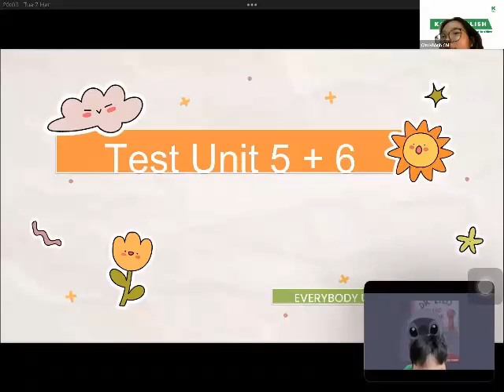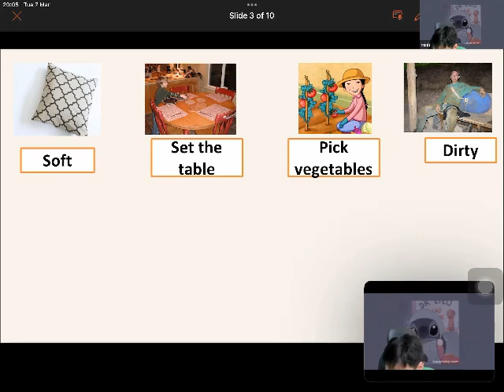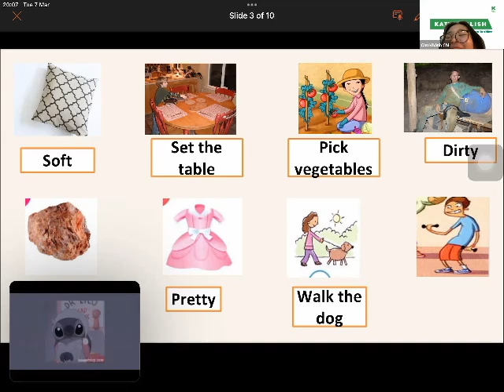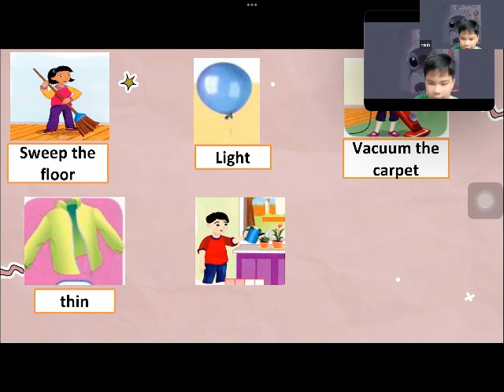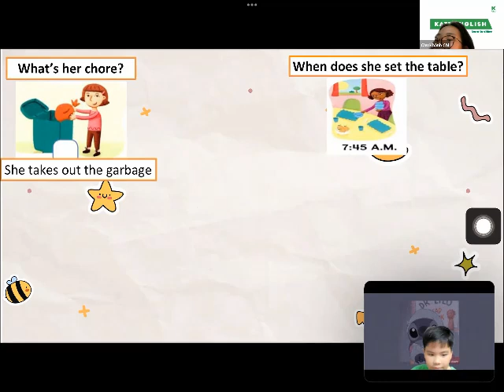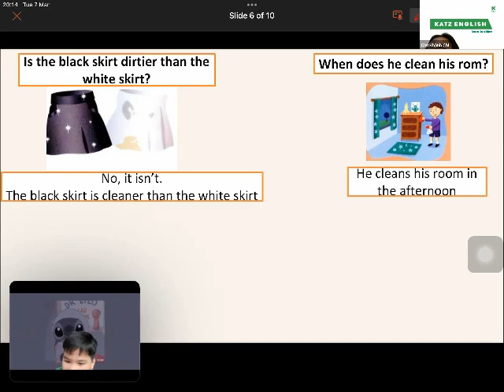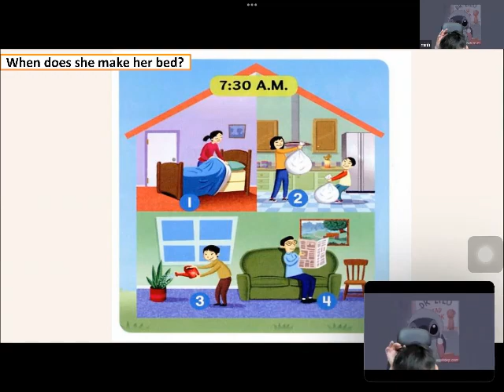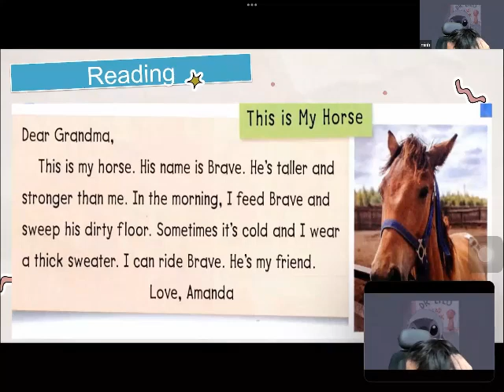[TEST] ALEX - PE 18 - UNIT 5+6